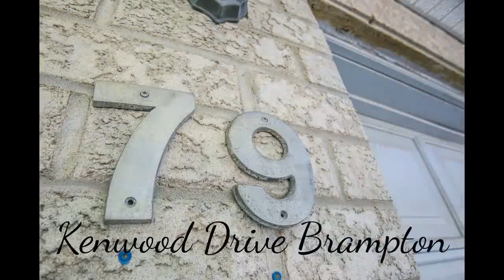Copy of 79kenwood